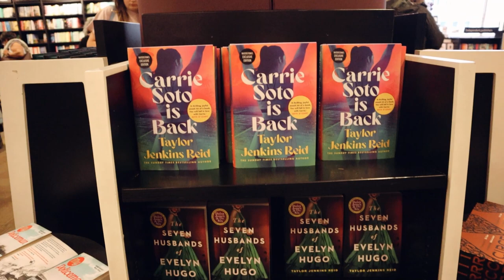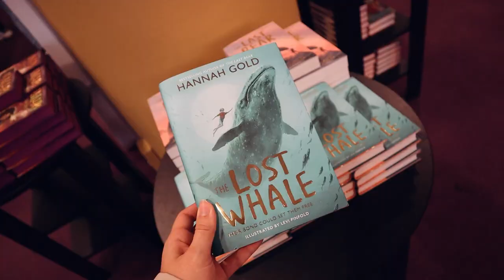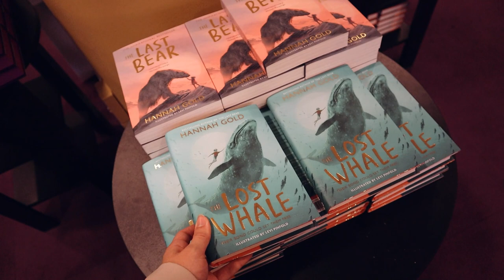Wir schauen Moulin Rouge! in London | Vlog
Willkommen auf diesem Kanal & viel Spaß beim ersten London Vlog 2022. ⭐

Auf diesem Kanal dreht sich alles um Bücher, Disney, Musicals & Gaming. Also alles was mein kleine Fangirl Herz höher schlagen lässt, falls ihr Lust habt bleibt doch gerne dabei. In diesem Vlog nehme ich euch mit zu "Moulin Rouge" in London.

Aber jetzt habt Spaß und einen schönen Tag! ♥

➤ Der Cast:
Christian: Jamie Bogyo
Satine: Zoe Birkett
Harold Zidler: Clive Carter
Toulouse-Lautrec: JASON PENNYCOOKE
The Duke: Simon Bailey
Santiago: Elia Lo Tauro